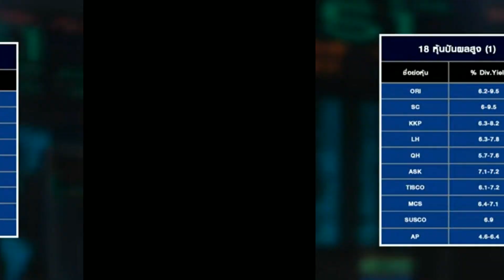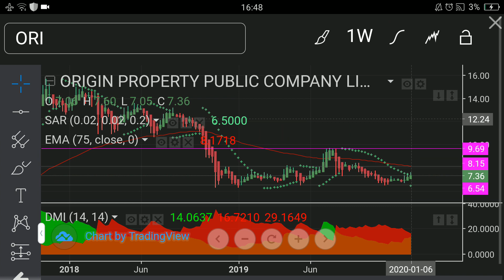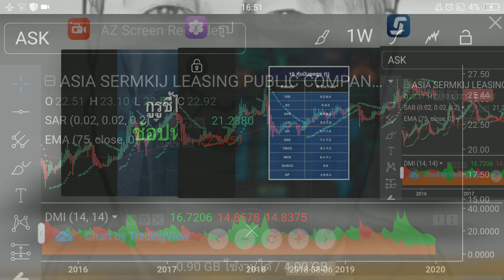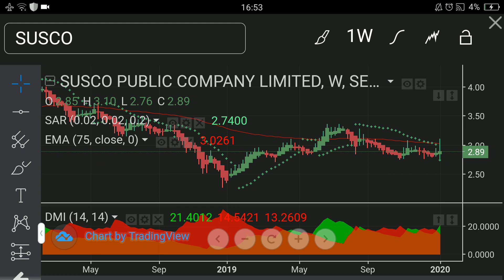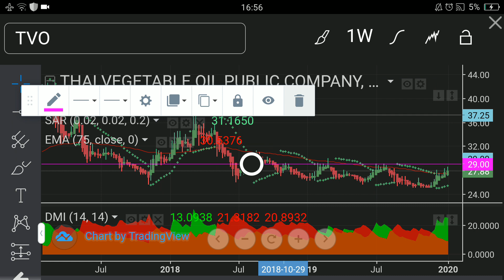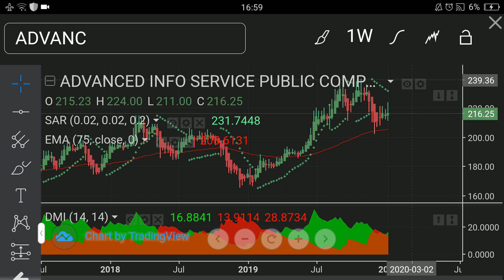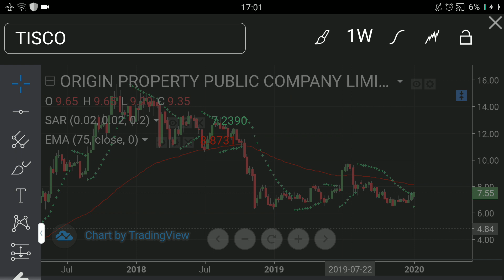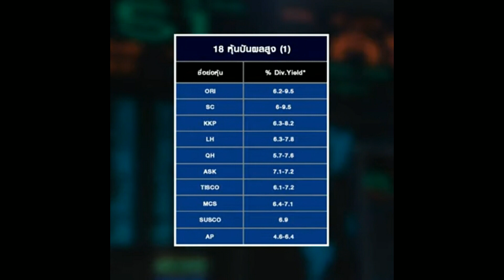วิแคะกราฟ 18 หุ้น คาดให้ปันผลสูงสุด 8% ในเดือน ก.พ. 63 l MONEY BETTER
อ้างอิงที่มาของข้อมูลจาก อีไฟแนนซ์ไทย